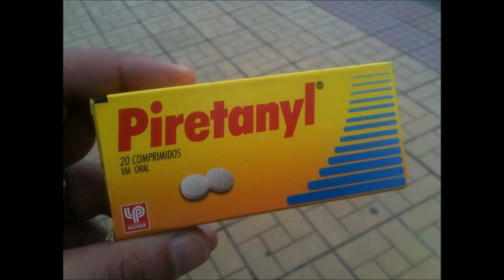Petronio Romo - Piretanyl 11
Mr Johns que era gringo...